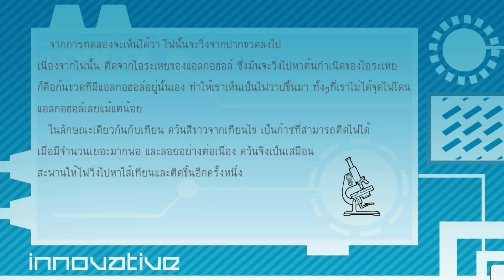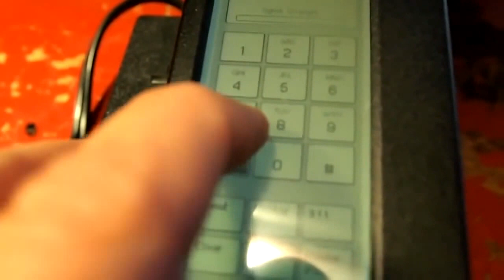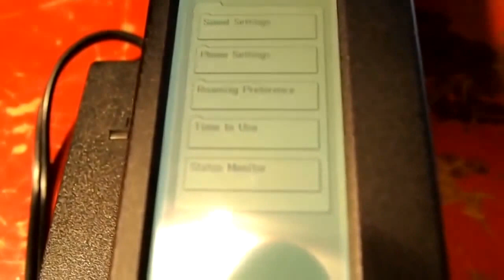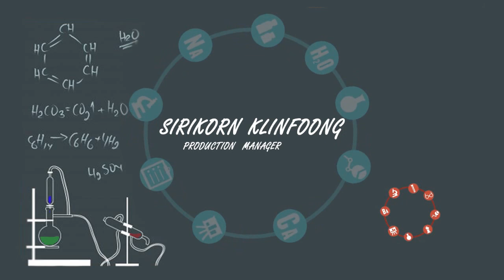Fire Tricks By Try it EP.107